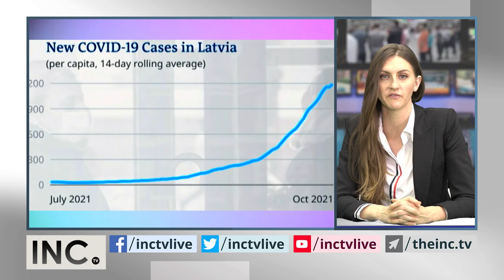Weekly News Roundup with Avaah Blackwell